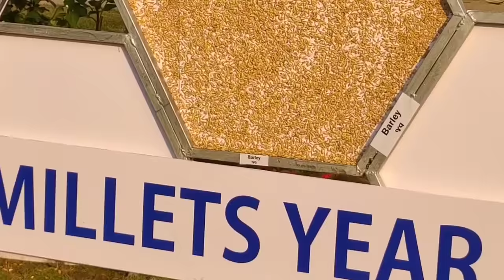Flower Show Ahmedabad 2023 2024 Riverfront India